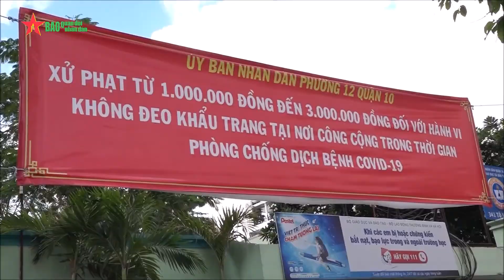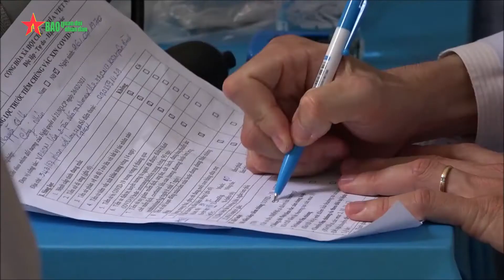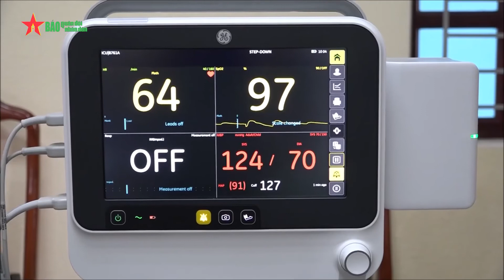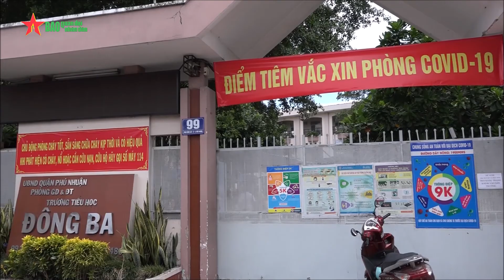Thành phố Hồ Chí Minh tăng tốc tiêm chủng để thực hiện hiệu quả “mục tiêu kép”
Video được lấy từ kênh Báo Quân đội nhân dân điện tử